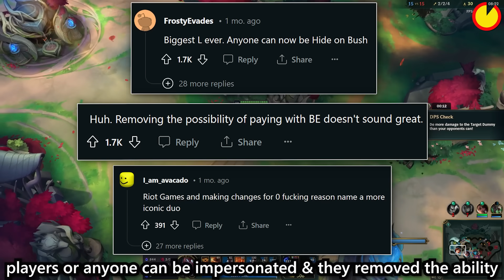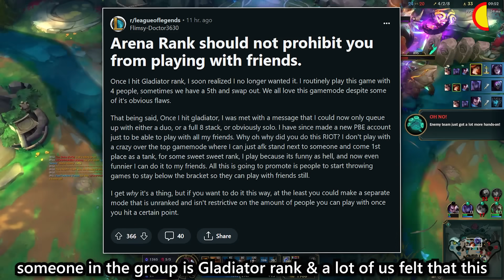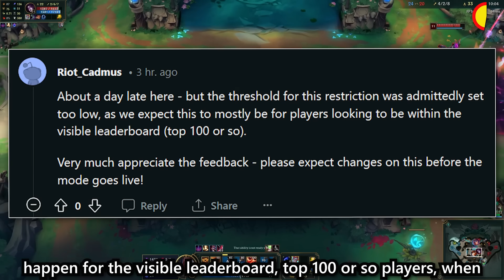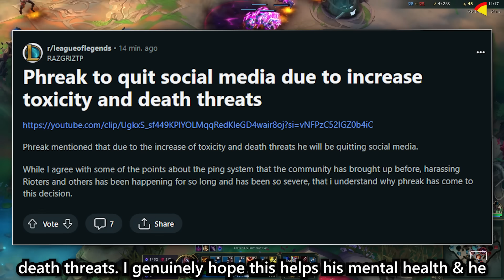Riot listens & makes good changes (you read that right)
0:00 Intro
0:06 Summoner Name
1:01 Riot Listens
1:45 Arena
2:11 Hwei
3:03 Dear Karthus
3:14 PingGate
3:46 2024 Cinematic

Latest news about Arena & premade party limits,
Riot ID & Summoner Name changes
New teasers & hints for the new champion Hwei
Latest developments on Phreak & PingGate
2024 cinematic info